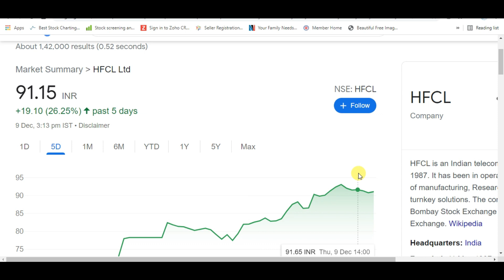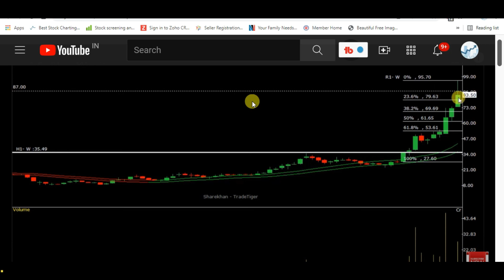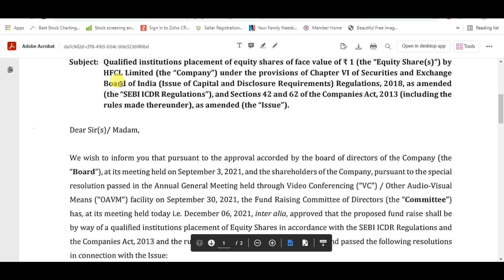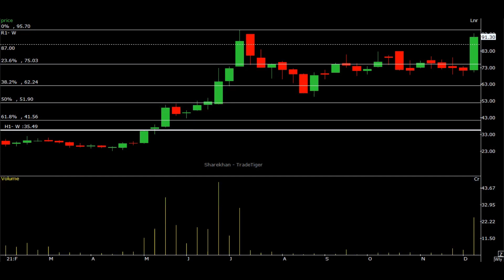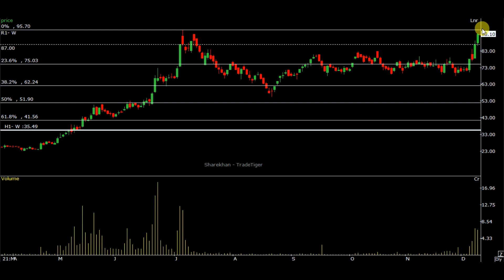HFCL SHARE PRICE ANALYSIS | HFCL SHARE PRICE TARGET LATEST NEWS | HFCL LATEST NEWS TODAY